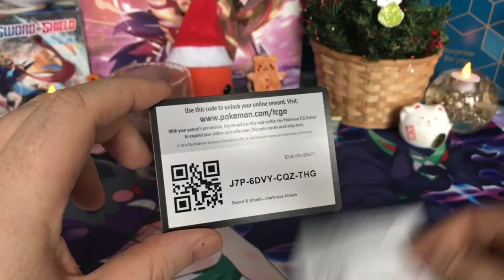Code Card Advent Calendar Day 12 - Pokemon TCG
Please let us know if you used any of the codecards in TCG Online! And if you pull something amazing we'd love to know too. :D Merry Christmas!